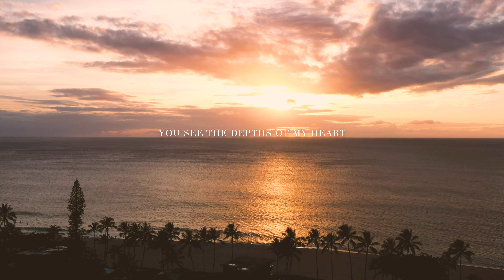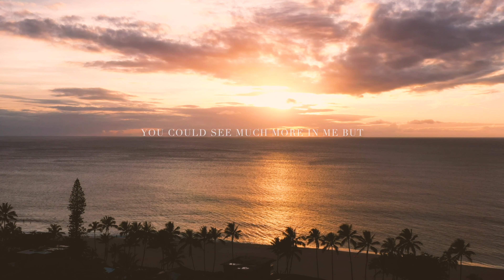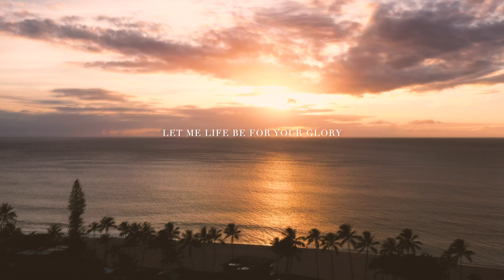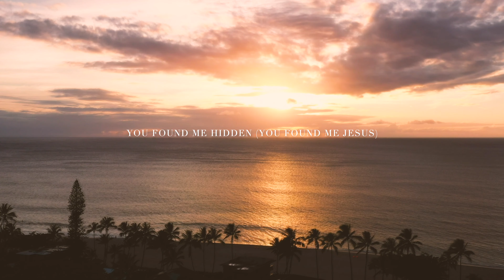"hidden" - Hillside Recording & Diana Trout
This is the official lyric video for our worship song 'hidden'. Have you ever felt distant from God? Do you ever feel ' not good enough' in your faith? So often we find ourselves separating from our relationship with Jesus, because of these feelings/doubts. However, there is nothing further from the truth. The Lord wants us to repent, and come to Him. He seeks us, He loves us, and is calling you to return to Him. We hope this song encourages you today! With @dianatroutmusic